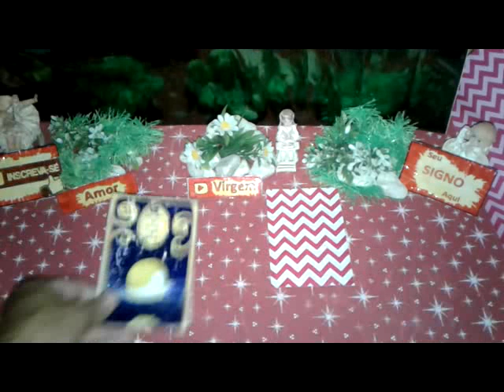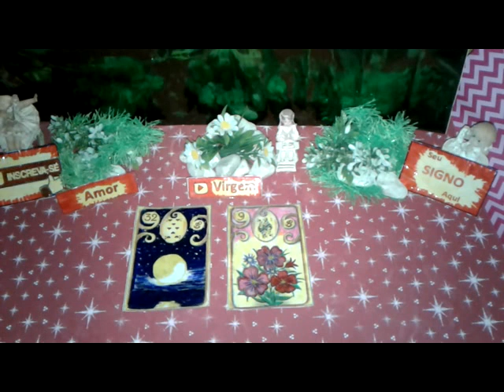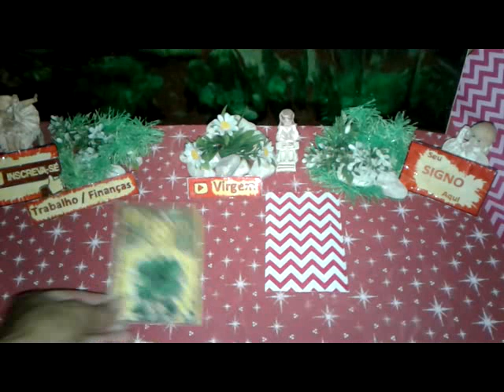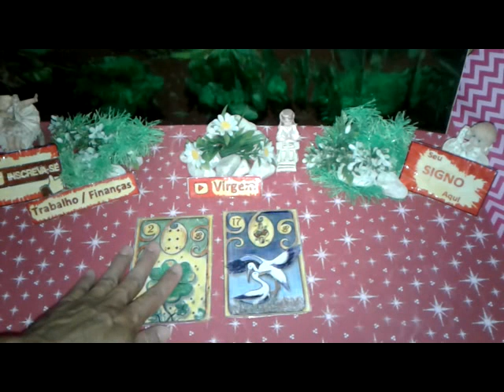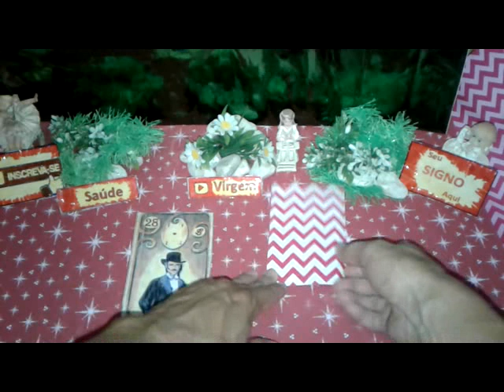Virgem Maio 2019 Previsões Vídeo1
Virgem Maio 2019 Previsões Vídeo1 de 01 a 15